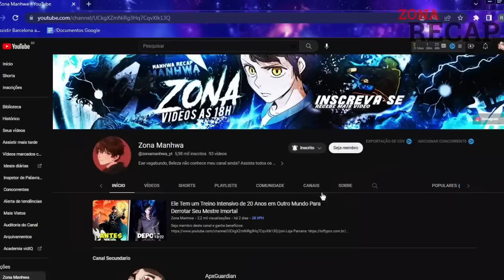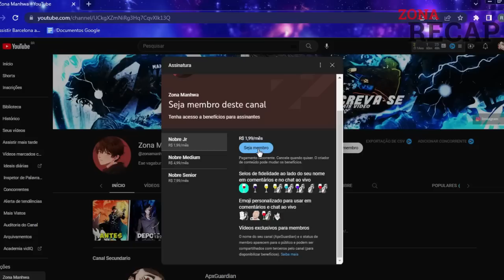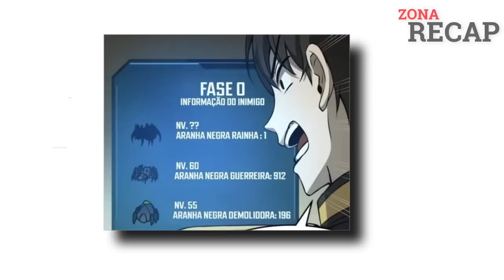Ele Zerou o Game na Dificuldade Mais Difícil e Acabou Dentro do Jogo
Meu Cupom: ZONA10

Tower Defense & Dungeon Attack RPG Eu vi o fim do jogo que ninguém conseguiu zerar. Mas, quando acordei, estava dentro dele. Na verdade, estava no fase do tutorial, um lugar onde a estratégia era impossível.

Manhwa: I Became the Tyrant of a Defence Game

Capítulos usados 1 ao 6